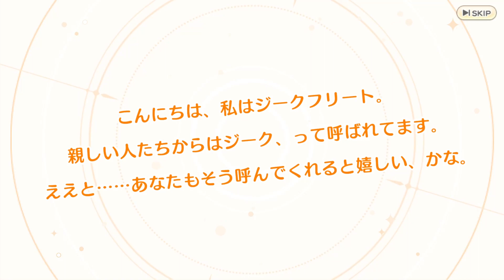【れじぇくろ！】1.5th Anniversary１日10連無料ガチャを100連とチケット20連引いたよ【ガチャ】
無料ガチャめちゃくちゃSSR出るよね😊最高😆